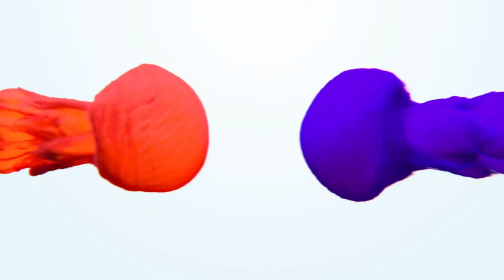Jak działać właściwie, mimo że niezgodnie z prawem i rozsądkiem? [SmartLife #7]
👩‍👨‍Grupa na Facebooku dla ludzi SMART 📖 Wypełnij ten formularz, a poinformuję Cię gdy moja książka - „138" - którą napisałem wraz z moim wspólnikiem będzie już dostępna
- pobierz materiał o tym jak być kreatywnym w biznesie i nie tylko